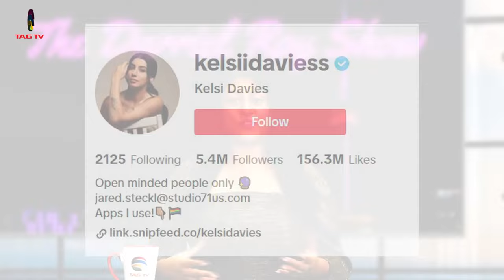The Darriel Roy Show - Kelsi Davies, TIKTOK Star & Content Creator